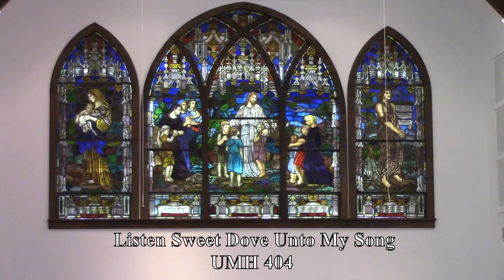Three Responses You Can Give to the Gospel 5 31 2020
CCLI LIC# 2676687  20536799